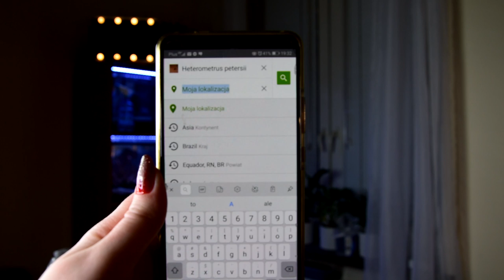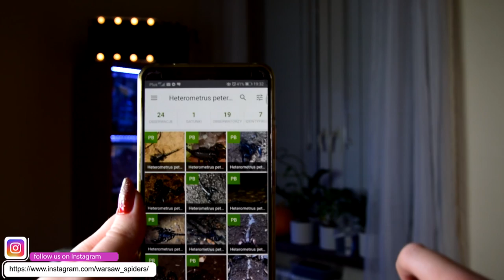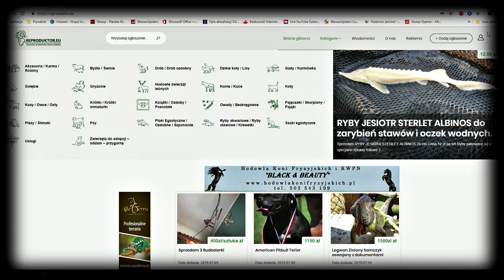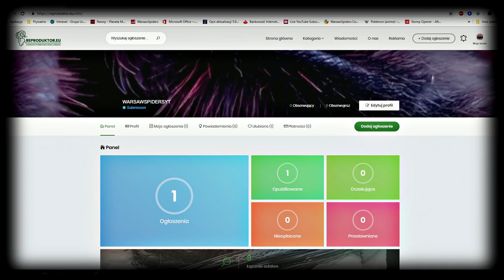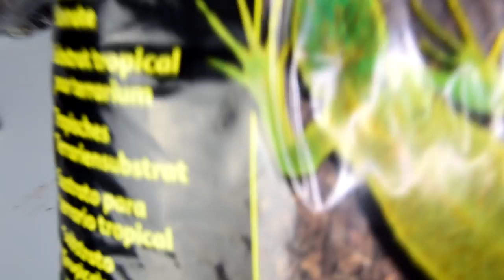Heterometrus petersi - nowy skorpion na hodowli KARMIENIE W STREFIE MAKRO !!!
Nie chcesz kupować więcej karmówki ? Załóż własną hodowlę 🦗